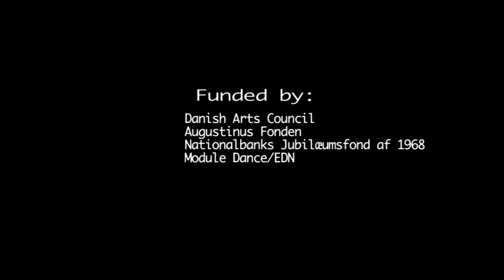Realised by some one - two screens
Video installation by Choreographer Lars Dahl Pedersen premiering in Dansehallerne in Copenhagen October 8th 2010. Cinematographer and editor: Michael Dinesen.